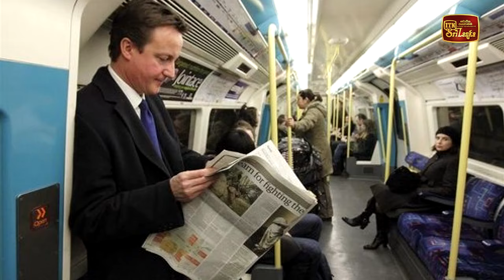ලංකාව දියුණු දේශපාලන සංස්කෘතියක් තුළට ඇතුළුවෙලාද නැද්ද?